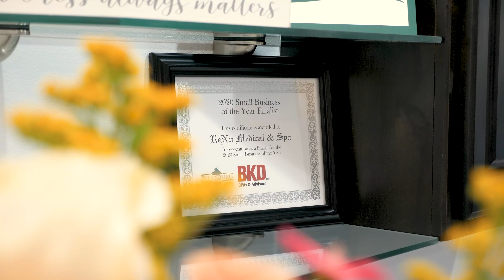ReNu Medical & Spa Ribbon Cutting